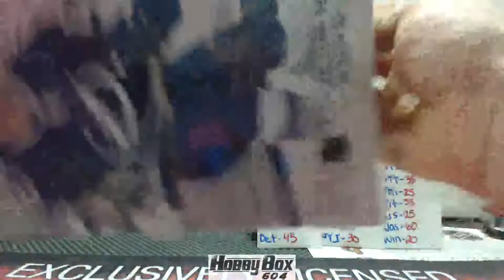Hobbybox604 GROUP BREAK #454 *HOCKEY* 14/15 UD SP Authentic 1/2 Case Break PART 2